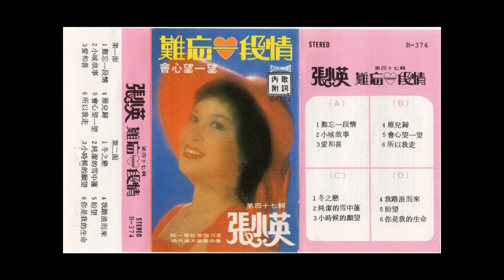張小英 Zhang Xiao Ying -- 小時候的願望 [Childhood Wishes]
Cassette Tape B 374, 1970s?
Singapore
Chang Siao Ying and the Stylers
Chang Seow Ying